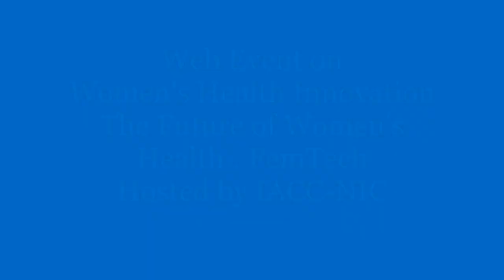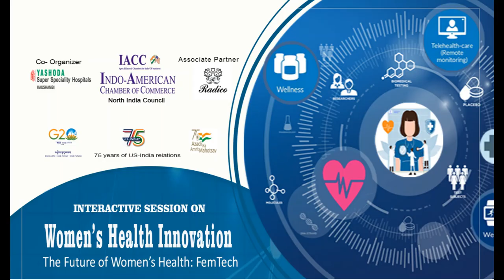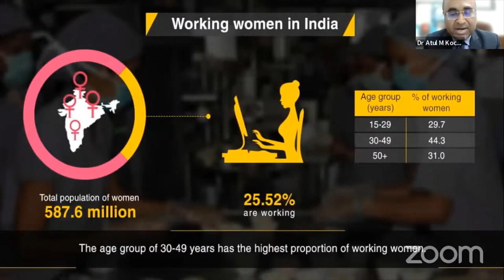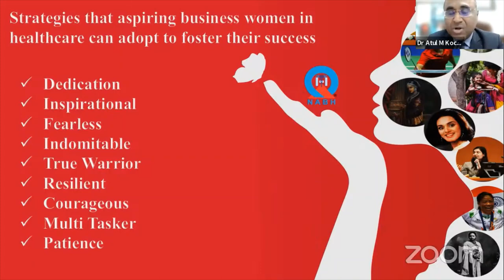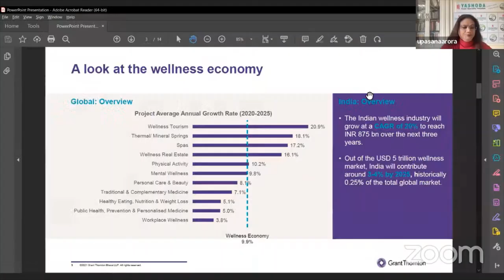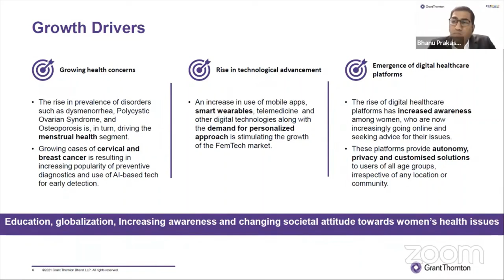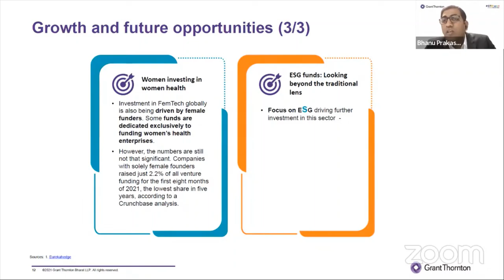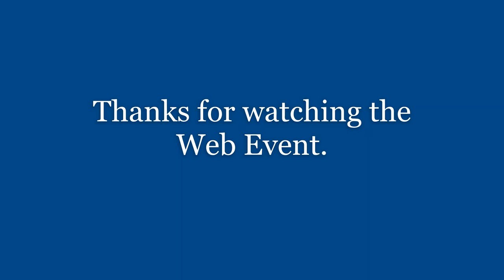Women's Health Innovation | The Future of Women's Health: FemTech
Here's a glimpse of a great Interactive Session on "Women's Health Innovation - The Future of Women’s Health: FemTech” organized by the Indo-American Chamber of Commerce, North India Council in association with Yashodha Super Speciality Hospitals. Mr. Lav Agarwal, Additional Secretary for the Ministry of Health and Family Welfare, was the Chief Guest.
Yashoda Super Specialty Hospitals